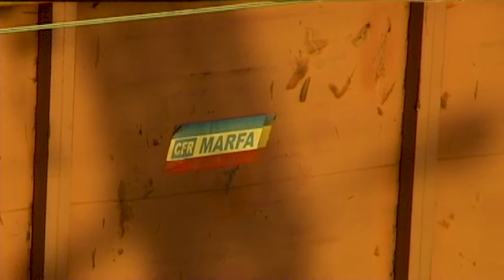Activitate feroviara in gara Resita Nord - 11.03.2021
Activitate feroviara in gara Resita Nord - 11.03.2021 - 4 Locomotive electrice  si 3 garnituri de trenuri marfar, din care doua incarcate.